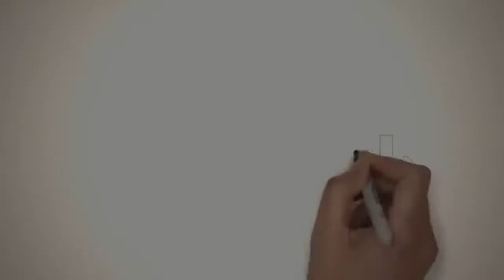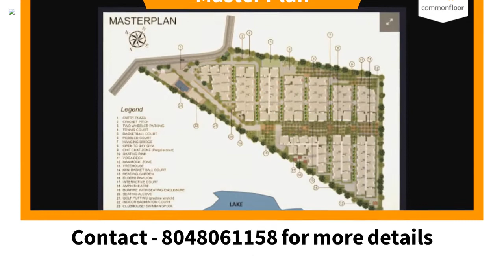Mana Tropicale - Mana Projects Pvt Ltd | Apartment in Bangalore | CommonFloor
Project Title Description - Mana Tropicale is an ultimate reflection of the urban chic lifestyle located in Sarjapur Road, Bangalore. The project hosts in its lap exclusively designed Residential Apartments, each being an epitome of elegance and simplicity.

Builder Description - We have fine-tuned the art of 'Imagineering'- a blend of imagination and engineering-to build dream spaces that exceed the expectations of our customers. We have evolved as one of the most admired companies in Bangalore with business verticals spanning across property development, construction, contracting and infrastructure projects. And our attention to detail, vision, and innovation has ensured that we are able to deliver quality that sets us apart from the rest.